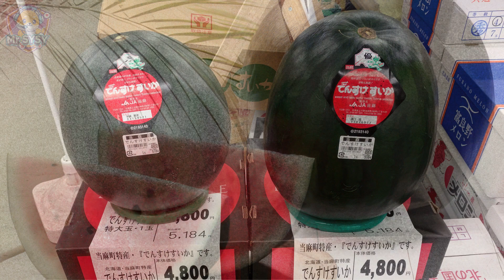The most expensive fruit in the world